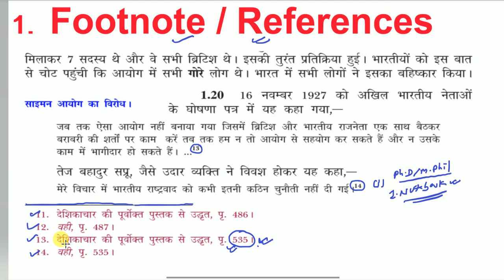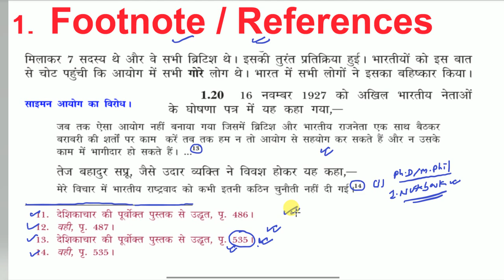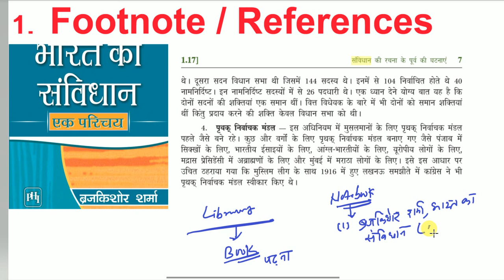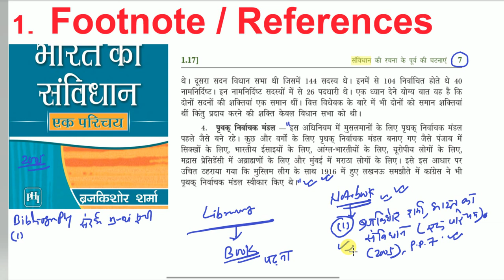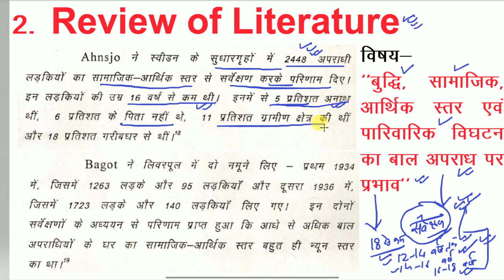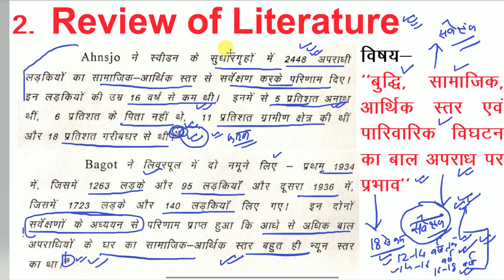PhD Kaise Kare | How to do PhD | How to Crack NTA UGC NET | Research Aptitude